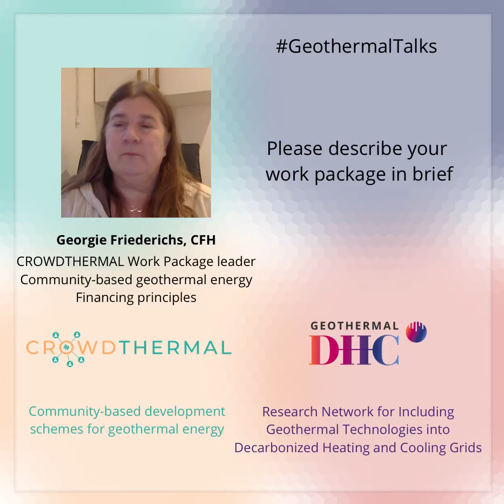Georgie Friederichs at GeothermalTalks: WP Introduction